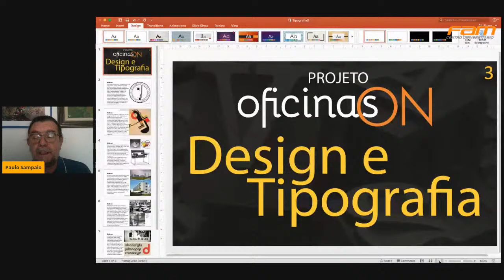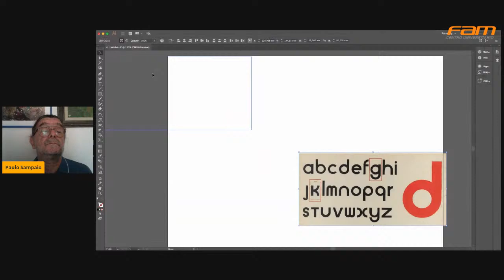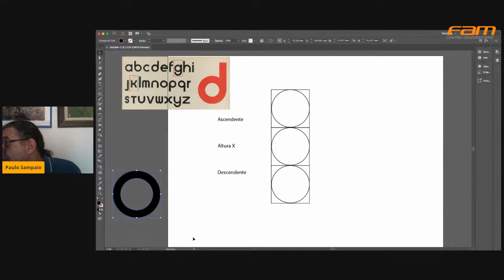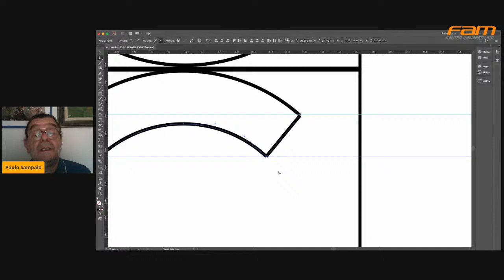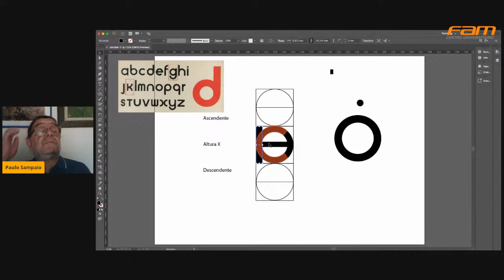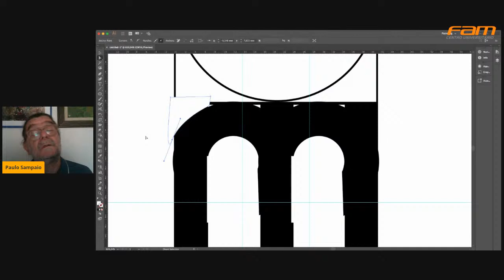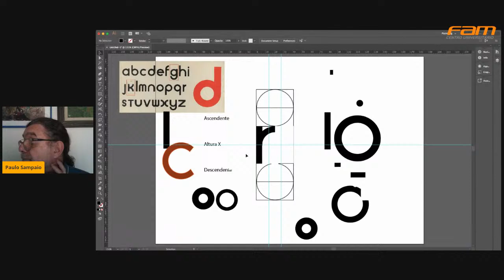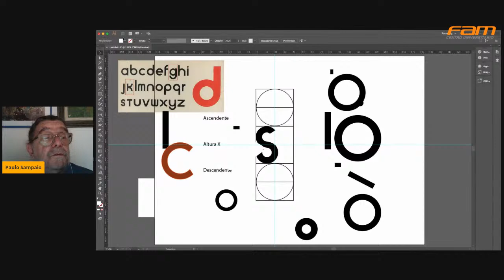OficinaOn 07/10 às 15h Paulo Sampaio - Design e Tipografia